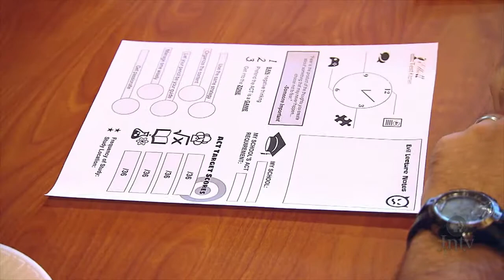Elliott Test Kitchen | Fort Madison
Elliott Test Kitchen in Fort Madison provides an after school spot for kids to get homework assistance and cooking experience.